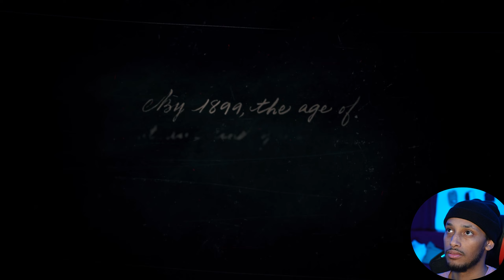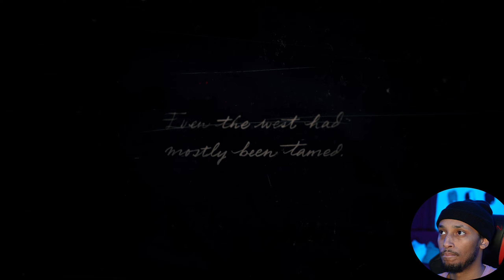Consider Me a Black Cowboy Partner! | Red Dead Redemption 2 Gameplay Walkthrough/Reaction Episode 1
Today I begin my journey into the wild west. Also, I know it's early, but Arthur Morgan already seems like THAT guy.

This is episode 1 of my Red Dead Redemption 2 gameplay walkthrough/reaction series.